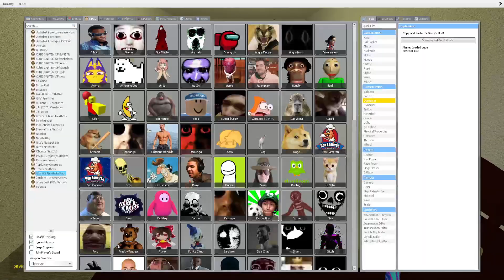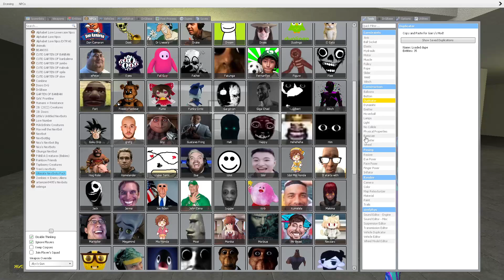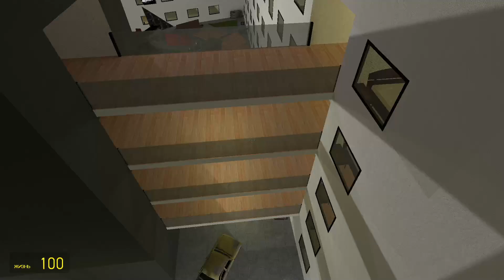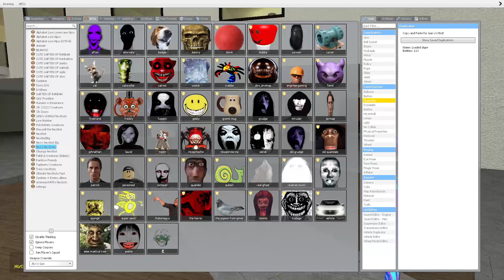Ultimate Nico's Nextbots Pack VS House (Garry's Mod Part 7)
▶️ Garry's Mod